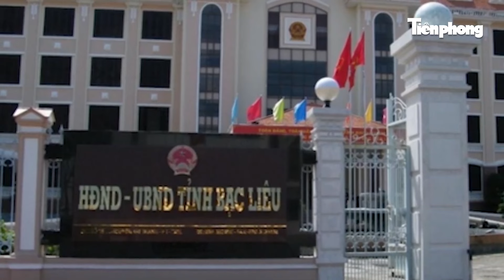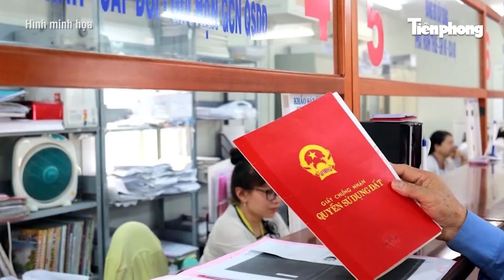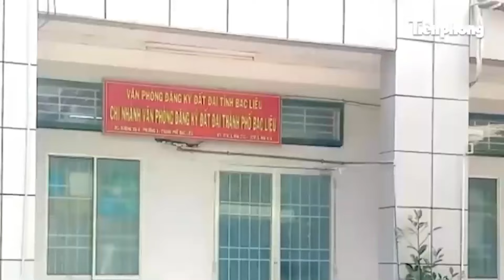Thu hồi dự án khủng trên đất vàng bỏ hoang, vì sao UBND tỉnh Bạc Liêu thua kiện doanh nghiệp?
Tiền Phong News | Tòa phúc thẩm Tòa án cấp cao tại TPHCM chấp nhận hoàn toàn kháng cáo của chủ đầu tư dự án Bệnh viện Đa khoa Bạc Liêu - Sài Gòn kiện Quyết định của UBND tỉnh Bạc Liêu.